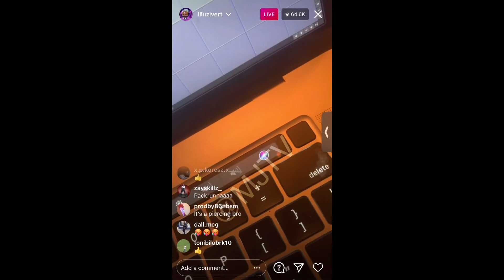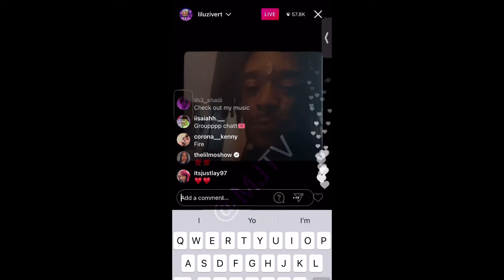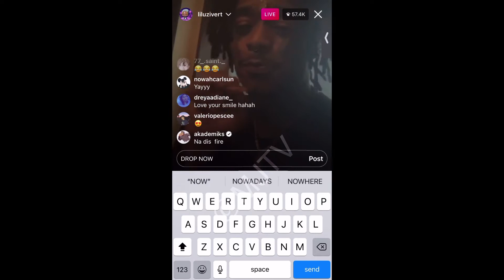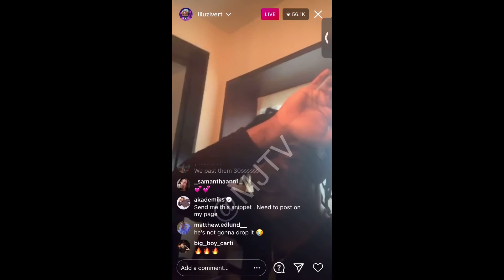Lil Uzi Vert Plays Unreleased Music On Ig Live🔥🤟🏾